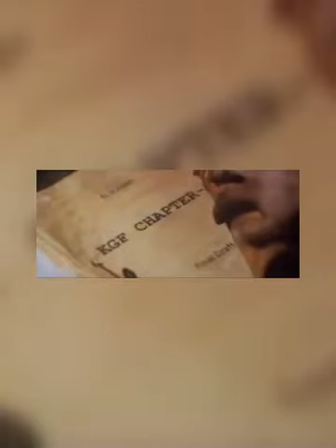KGF Chapter 2 Hindi Dubbed Movie। Yash । New Yash Movie 2022। Movie Scene🔥KGF Chapter 2 Hindi Dubbed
Kgf Chapter 2 Full Movie Download In English kgf chapter 2 Full Movie In Tamilkgf chapter 2 Full Movie in hindi

Kgf chapter 2 Full Movie in tulegu Kgf chapter 2 Full Movie

in kannada

Kgf chapter 2 Full Movie in Malayalam

Action movie in hindi 2022

New action movie in hindi 2022

2022 movie kgf 2 Full Movie Hindi Dubbed Yash full movie Hindi Dubbed 2022 Yash full movie Hindi Dubbed